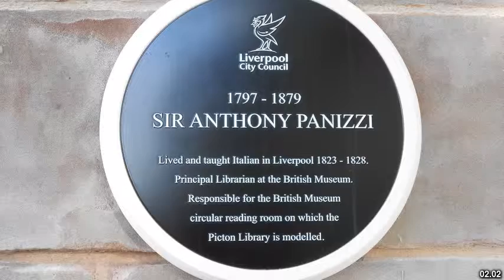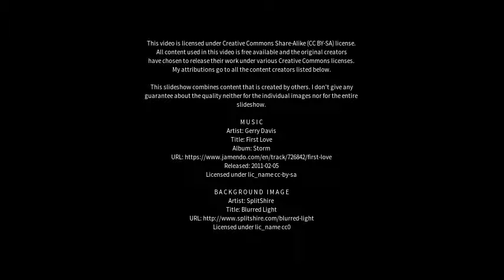Best places to visit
Best places to visit - Picton (Canada) Best places to visit - Slideshows from all over the world - City trips, nature pictures, etc.